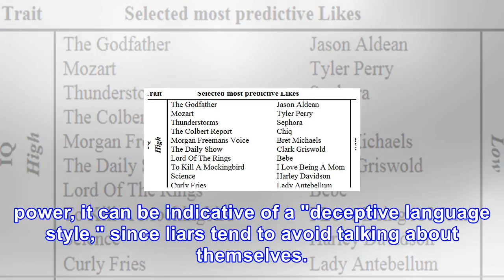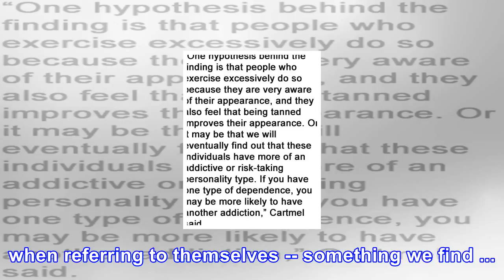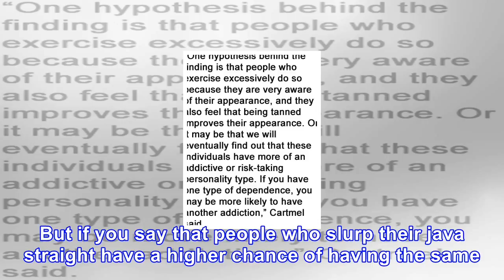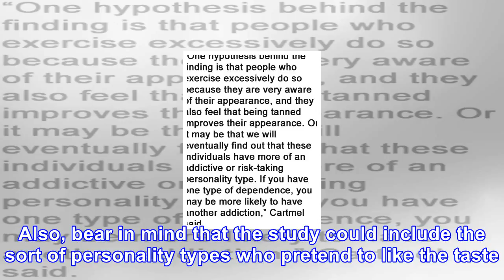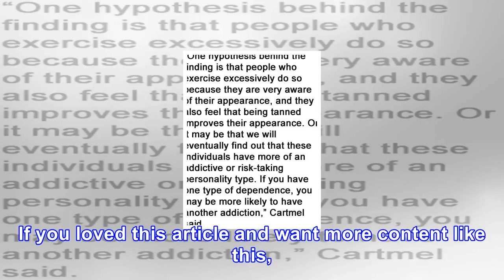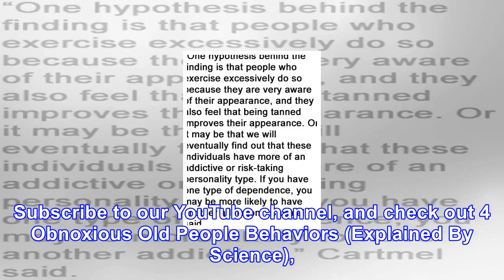6 ordinary things (that reveal your deepest darkest secrets)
6 ordinary things (that reveal your deepest darkest secrets)
Anyways, the economists found out some obvious things, like how the words "promotion" and "graduatin...